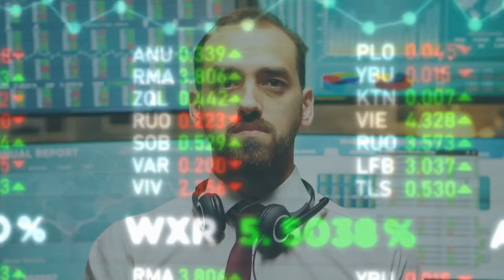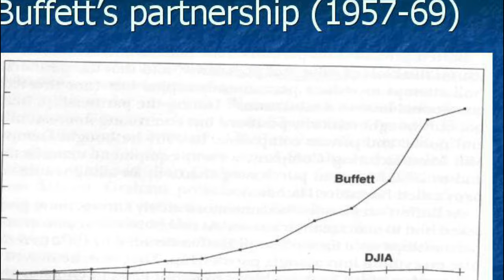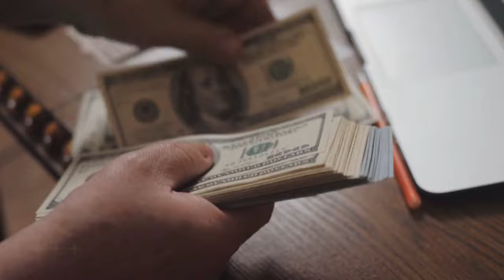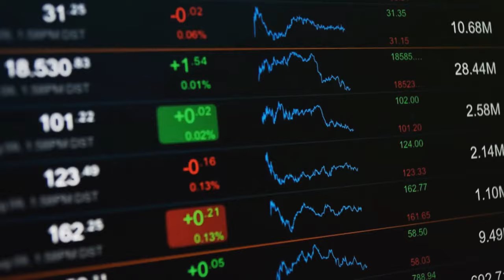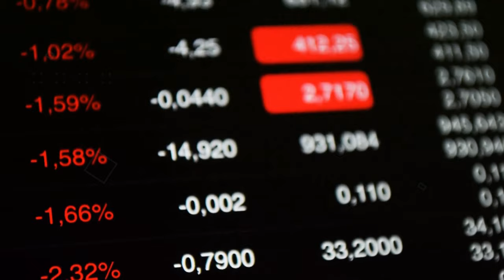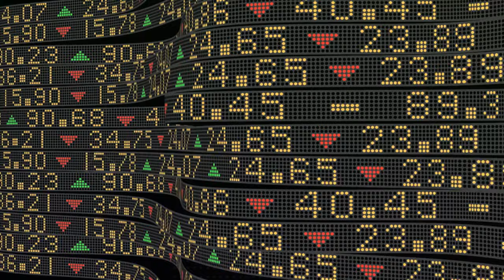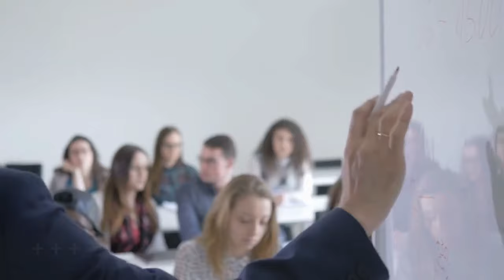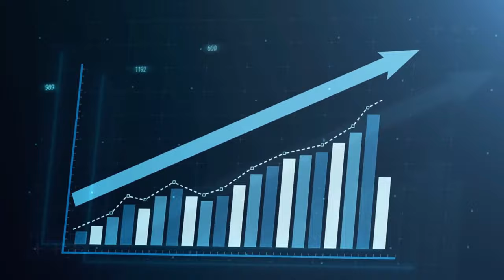Warren Buffett: Invest Begining with Small Money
Warren Buffett is a well known investor and has been consistent making him one of the richest men in the world. In this video you will find INVESTMENT PRINCIPLES he has shared with the world.